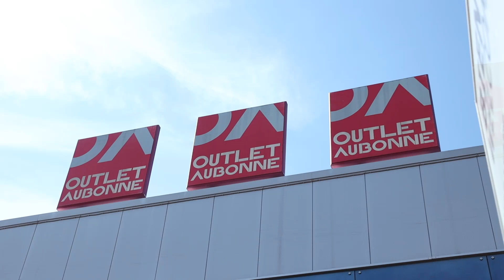LHC x Outlet Aubonne - Épisode #1 Igor Jelovac & Marco Pedretti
Grâce à notre partenaire, Outlet Aubonne, découvrez la vidéo "Questions/Réponses" avec Igor Jelovac et Marco Pedretti !

Retrouvez dans le centre d'Outlet Aubonne plus de 50 boutiques avec des collections à prix réduits toute l’année!